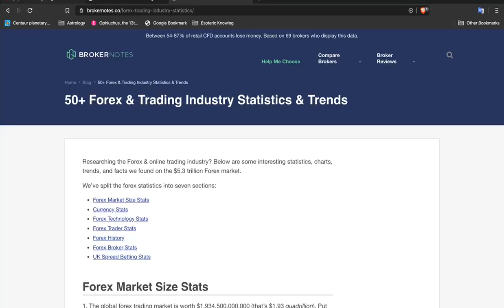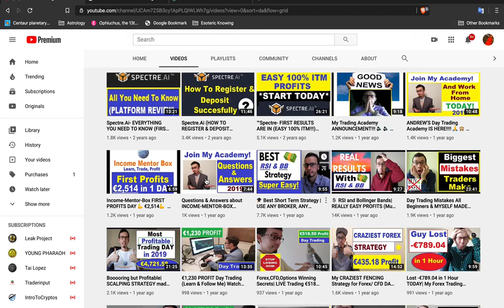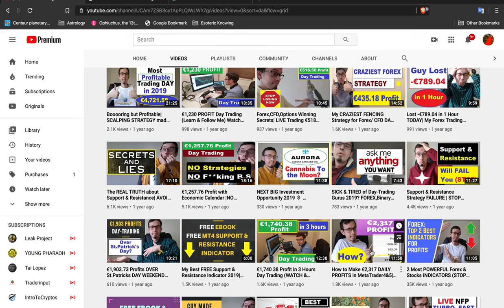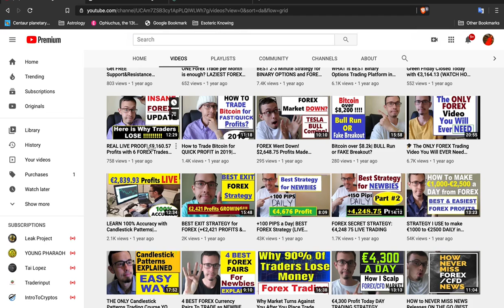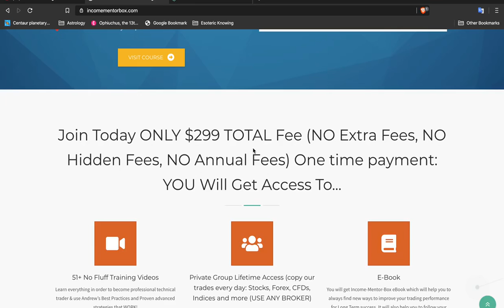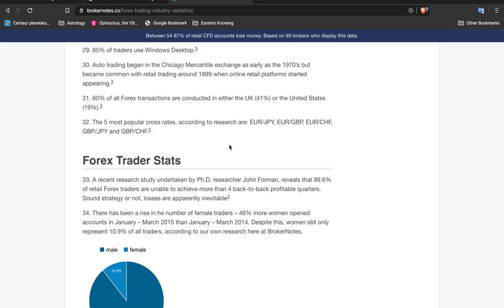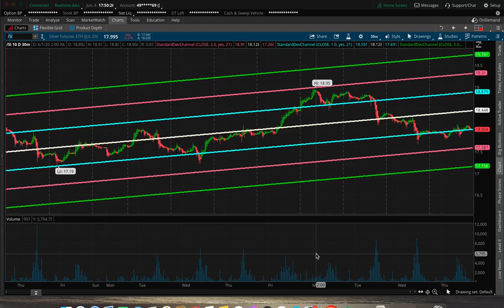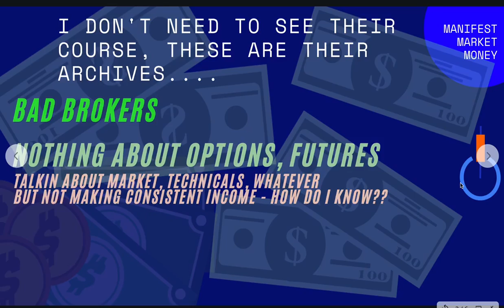Expose Forex: Andrew’s Trading Channel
“Talkin Options is educating traders on how to step their trading game up to futures and options. 99.6% of Forex traders can NOT show 4 back to back profitable quarters in the markets. Here are a few key questions to ask yourself while watching this video?
- Why are all FX social media gurus using the same MT4 platform?
- Why have they never learned futures or introduced it when it gives plentiful strategies to hedge currency positions?
- Why don’t they show a live account with live trades?

TEXT ’TRYOPTIONS’ TO 31996 FOR FREE ALERTS.